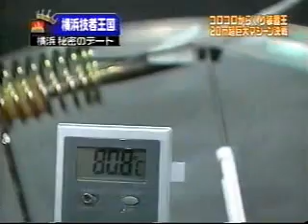Japanese Rube Goldberg Contest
Amazing Rube Goldberg type machine to fix ramen for dinner